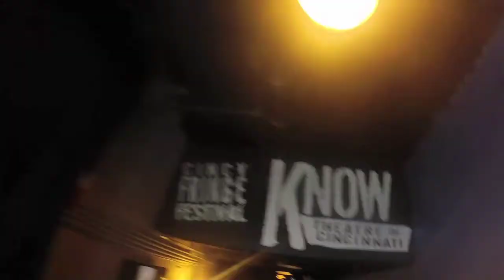Amazing Arts Race 2014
Check out this video of ArtsWave's Amazing Arts Race 2014.